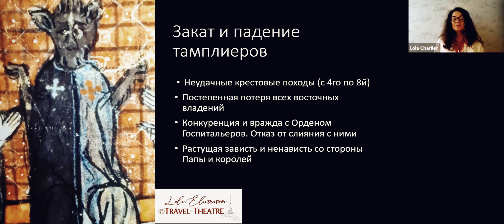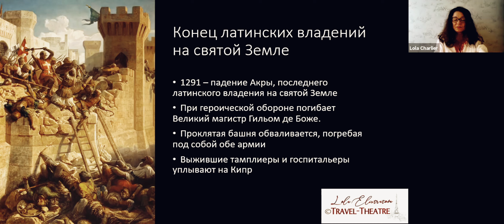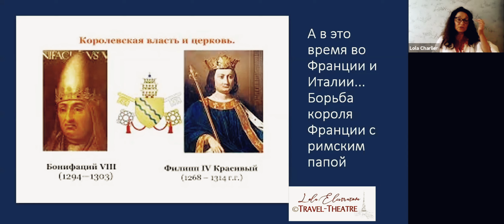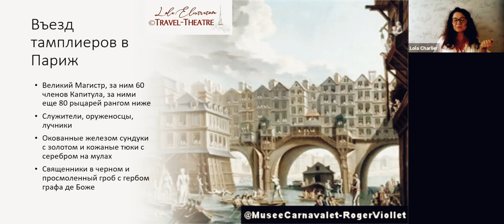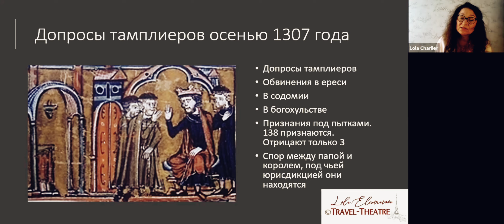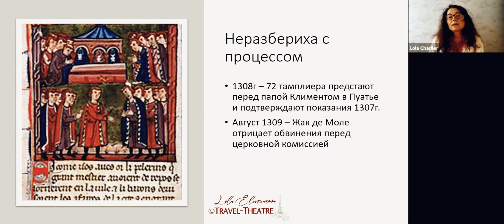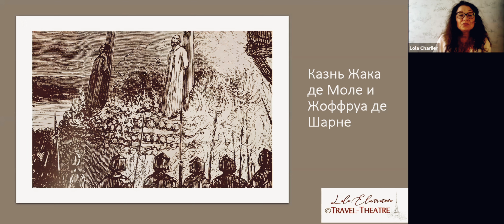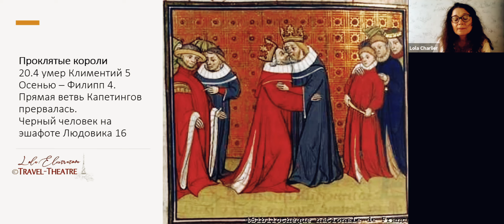Тамплиеры, часть 4. Закат и гибель Ордена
Я сегодня собиралась вам предложить 4ю часть своей саги о тамплиерах, "Закат и гибель Ордена".

Что ж, довольно символично получилось.
Конец одного всегда начало другого, не так ли? Как конец той эпохи, из которой мы с вами выходим, чтобы войти в новую?

Расскажу вам одну легенду (сразу говорю, я не претендую на то, что это истина. Это легенда, как и всё остальное, что рассказывают о судьбе выживших тамплиеров и их сокровище - об этом будет подробная 5я серия).
Говорят, что в древнерусских летописях есть запись о том, как князь Данила Московский ездил на север, к морю, встречать "служивых иноземцев". Жаловались иноземцы князю на "князя галицкого до на папу римского и поднесли ему горы злата и жемчуга".

А потом поехали они все в Москву, которая была тогда ма-аленьким городом под монгольским игом. Монголов, как известно, победили и отстроили великолепный московский Кремль. Вы когда-нибудь задавали себе вопрос о том, откуда взялись столь несметные богатства у разоренной многовековым игом Руси, что она смогла пригласить лучших итальянских архитекторов и провести строительство такого размаха? Откуда, кстати, сама мысль об итальянских архитекторах возникла? А?
Возможно, что за всем этим стояли уцелевшие тамплиеры.
Говорят даже, что знаменитые воины-монахи Пересвет и Ослябя были тамплиерами. Темны и загадочны пути Истории.

"Сказки это всё ", - скажут некоторые.

"Сказка - ложь, да в ней намёк,
Добрым молодцам урок".

"Тигры ласково размахивали хвостами, кобры радостно сокращались, и душа Ипполита Матвеевича наполнилась уверенностью":))